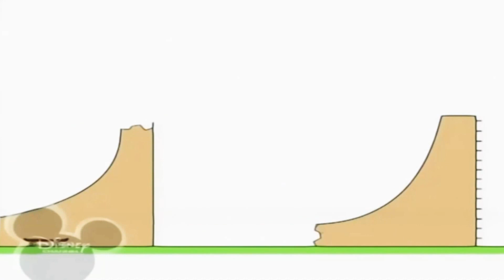10 березня 2020 р 1080 x 1920